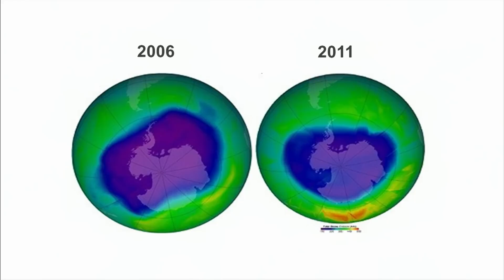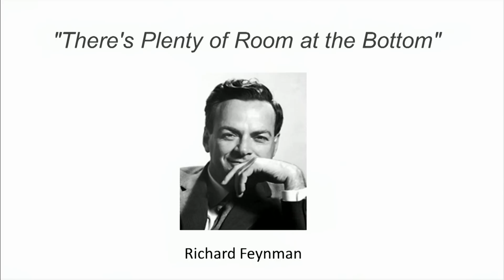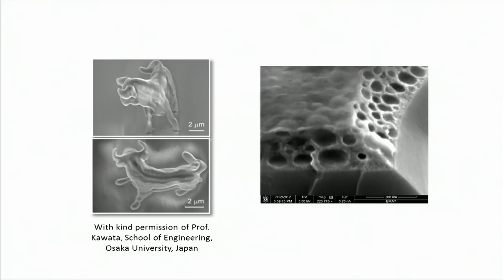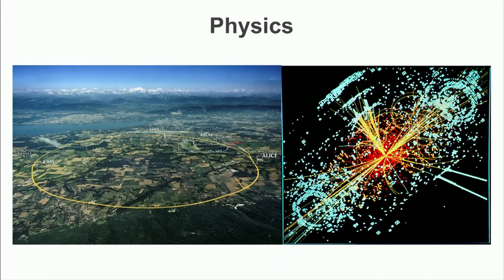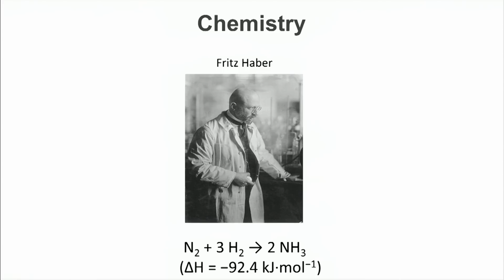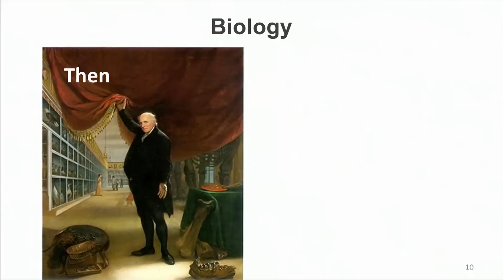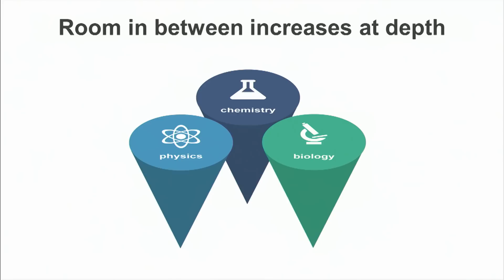TEDxMaastricht Pitch Brightlands Chemelot | Jens Thies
In this talk Jens Thies wants to focus on the room in between common sciences. By merging sciences new domains will be developed.

Jens Thies received his PhD from Heriot Watt University in Edinburgh, under the supervision of Professor Ian Cowie, in 1998. Subsequently he undertook a post-doctoral position at DSM Research in the field of Rotaxanes. In 2000 he joined David Tirrell’s groups at Caltech as a visiting post-doctoral researcher, investigating recombinant protein engineering. He then joined DSM Research and initiated the functional coating platform, launching several products mainly in DSM’s Advanced Surface and Medical Coatings businesses. He is currently responsible for Research, Technology and Development of DSM Biomedical’s Drug Delivery business. Jens also holds an Executive Masters in Business Innovation from TiasNimbas Business School.

The TEDxMaastricht Brightlands Pitch took place on October the 14th 2014 at the Chemelot Campus in Maastricht Region, the Netherlands. Ten speakers shared their innovative insights with the campus audience. Chemelot Campus is part of the Brightlands' campuses and pioneering specialisms attract leading researchers, professors, product developers, students, and entrepreneurs in biology, medicine, chemistry, engineering, and physics.